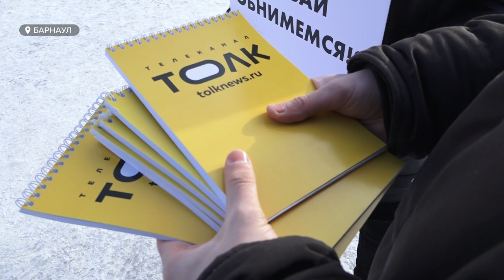21 января отмечается Международный день объятий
Поднимает настроение, греет душу и даже лечит – учёными доказано, что объятия приносят больше пользы, чем можно предположить. 21 января отмечается Международный день объятий. Несмотря на мороз, наша съёмочная группа вышла на улицы, чтобы подарить тепло барнаульцам, а заодно и проверить жителей краевой столицы на отзывчивость